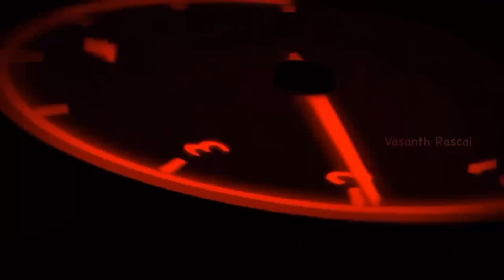🦑 Squid Masala 🔥 | கணவாய் மீன் தொக்கு 🤤 | Tamil | Street Food | Motovlog | Sunday V2la Sambar 😝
Thanks For your Love And Support Guy's ❤️

We do not own all the material we're posting on this channel. If you are a copyright owner and want your work to be removed from our channel PLEASE contact us via email  or leave us a personal message here and we will remove your material right away. PLEASE do not opt for a youtube strike.